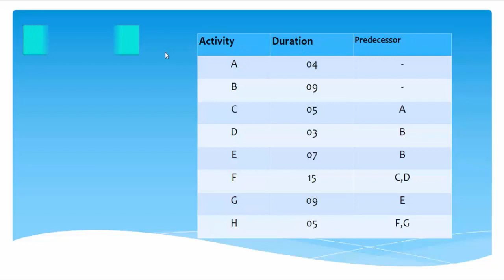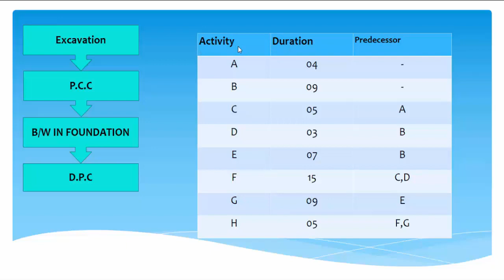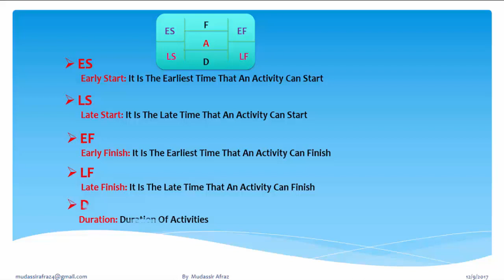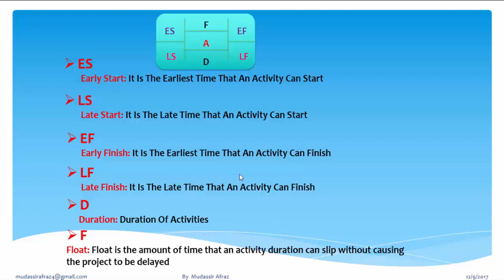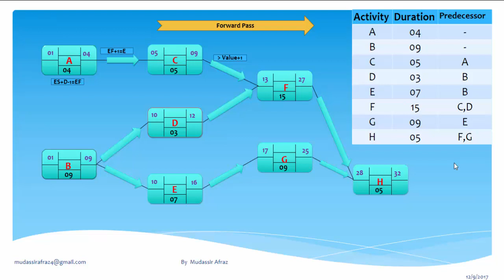What is critical Path method in primavera p6 (part 1) Urdu/Hindi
In This Session You Will Learn About CPM in Primavera p6
CPM STAND FOR Critical Path Method This is base in planing or planing software like in primavera if you really want to learn primavera then you must first know about cpm